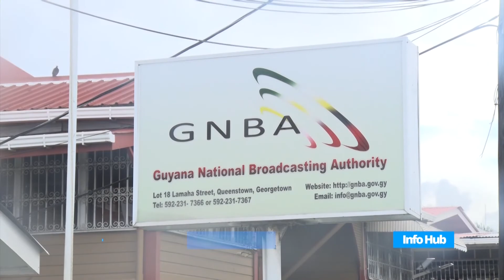GNBA rejects opposition claims that authority is partisan